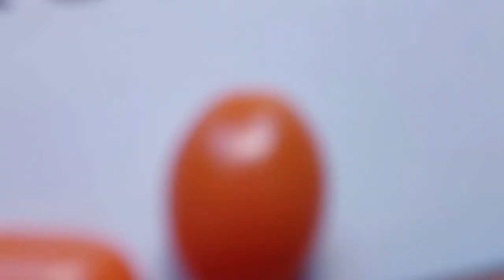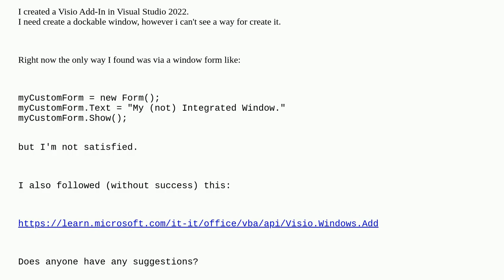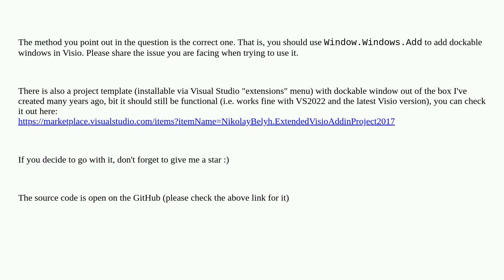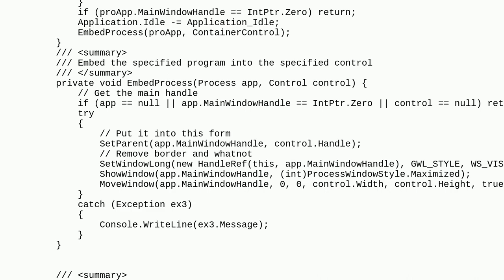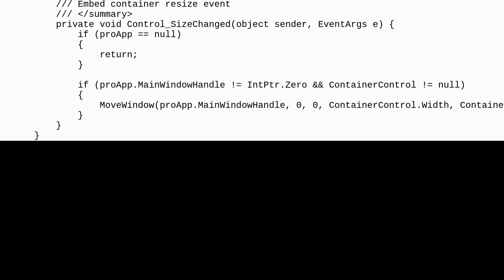Create a dockable window in Visio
A special thanks goes out to the community

  visual-studio-2022 c# office-addins visio